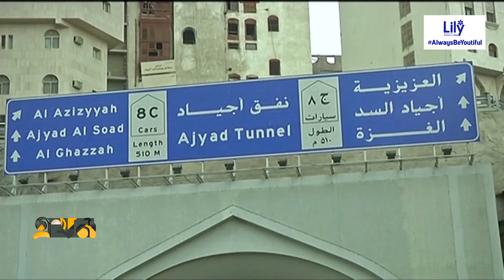ধর্মীয় রীতি মেনে ইহরাম পরে যাত্রা লাখ লাখ হজপ্রত্যাশীর | Hajj News | Makka | Madina | Ekhon TV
Our Office Address:
EKHON TV
City Park Lane
19, Hatkhola Road, Wari
Dhaka-1203
Bangladesh